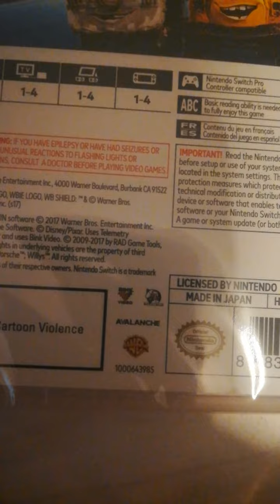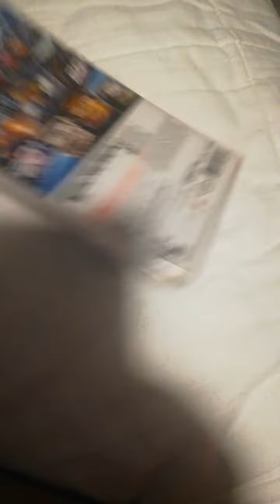Cars 3 Driven To Win Nintendo Switch Unboxing